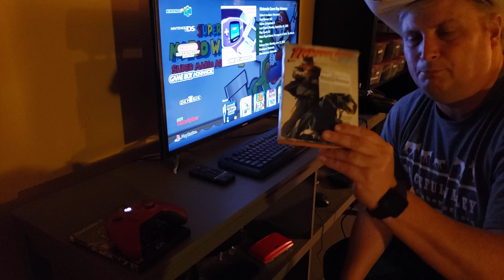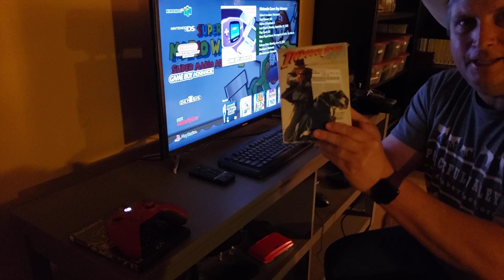Ted is Alive (and Cheating)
Ted reveals his first video in 6 years.  He also confesses to the camera that he is, in fact, a cheater. He has embraced game emulation and is not ashamed.